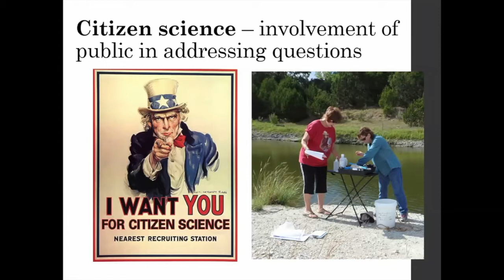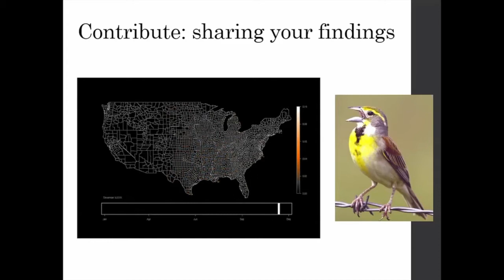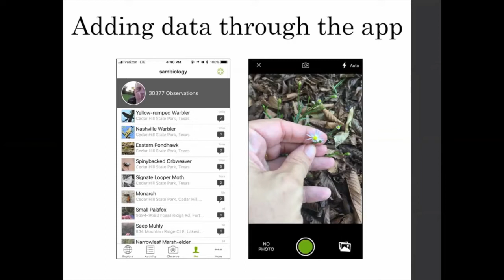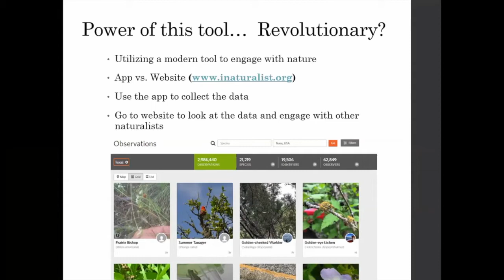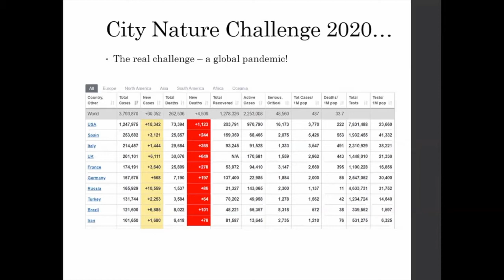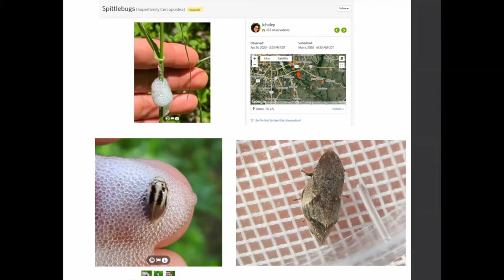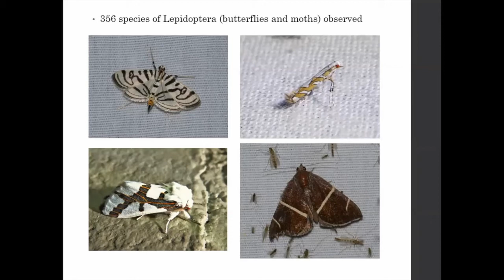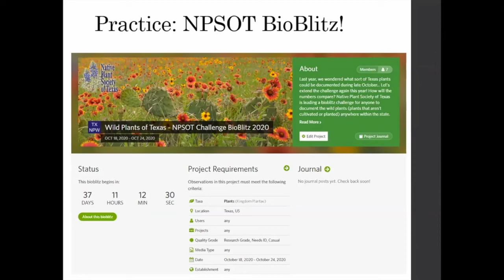Relevancy of Citizen Science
TPWD Urban Biologist Sam Kieschnick talks about citizen science, iNaturalist and bioblitzes. Presented at the Cross Timbers Chapter meeting in September 2020.

Video by Bill Hopkins